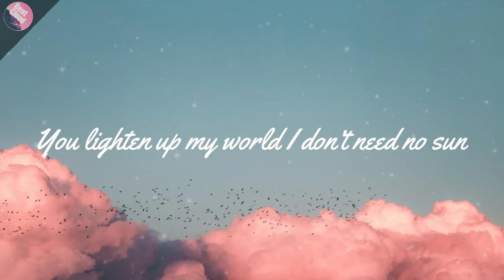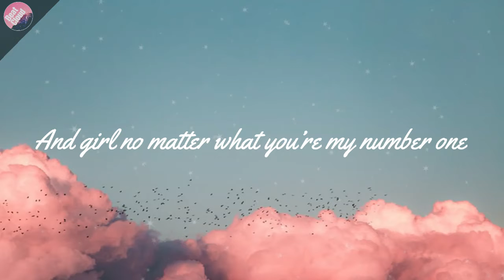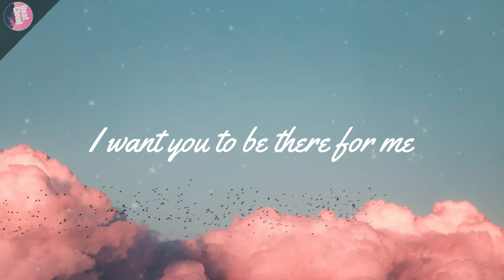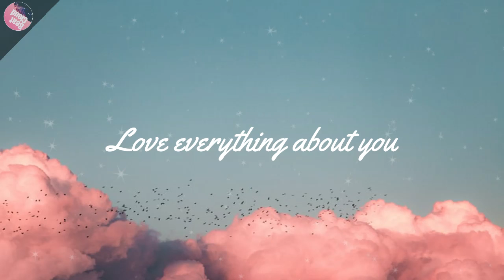Number One - Composed song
Welcome to Beat Cloud !! where you can listen to some composed music and other famous music.

"Number One -  Composed song" I'm not the singer of these songs Hope you'll like it.

CHORUS
Baby, I love you
Love everything about you
Lately, I want to spend every second of my life with you
How crazy I am with you
Whenever we’re together I’m happy

VERSE 1
Whenever I see you I fall more in love
Cause baby you’re the one, there’s no one above
You lighten up my world I don’t need no sun
And girl no matter what you’re my number one

PRE-CHORUS
I want you to be there for me
And girl if you want me to

VERSE 2
You’re the sweetest soul that I ever met
Until we’re gray and old ‘imma be your man
God I feel so blessed to have you in my life
And baby girl one day you gon’ be my wife

OUTRO
Lala lala la la
Woah